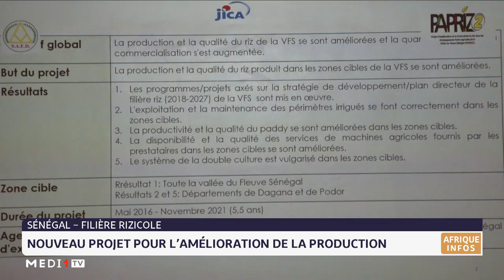Sénégal: nouveau projet pour l´amélioration de la production de la filière rizicole